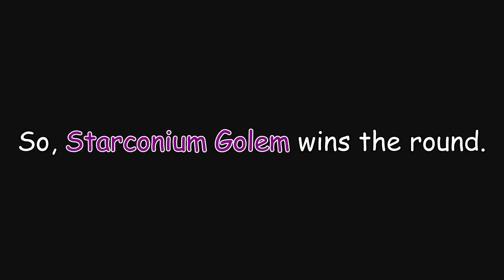Minecraft (1.6.4) Mob Battles - Mutant Golem (Exterminator Prototype) vs Starconium Golem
Mods Used:
-Crazy Ores
-Damage Indicators
-Better Dungeon
-GLSL Shaders (SEUS Ultra Motion Blur)

I think that's all, folks